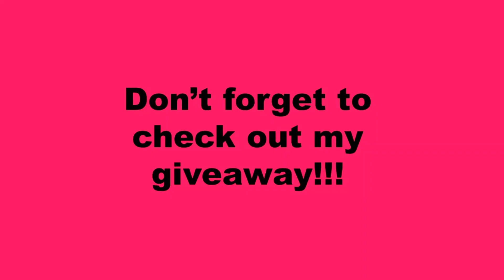Rebelde Before and After 2019!!!!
Make sure to go watch my FIRST GIVEAWAY VIDEO FOR THE CHANCE TO WIN MONEY!